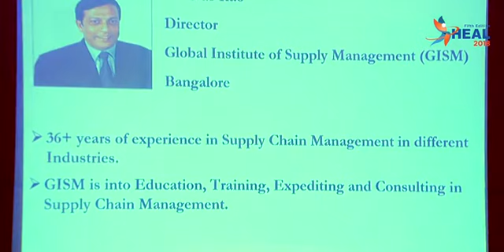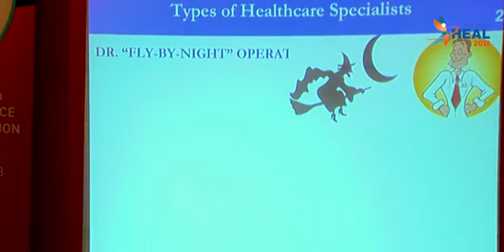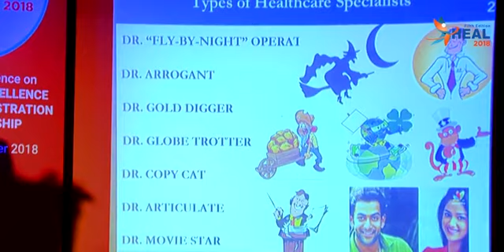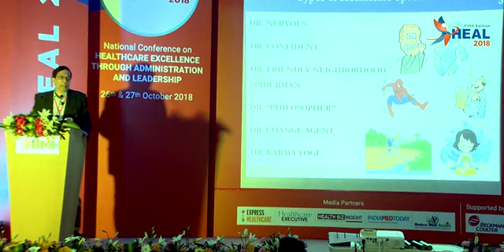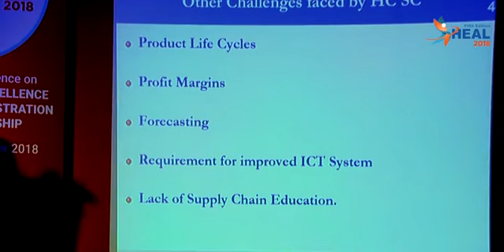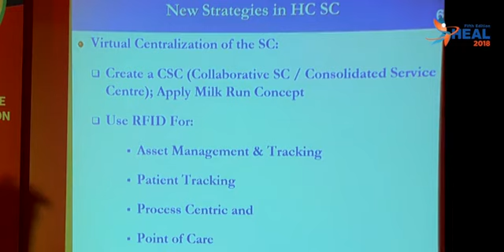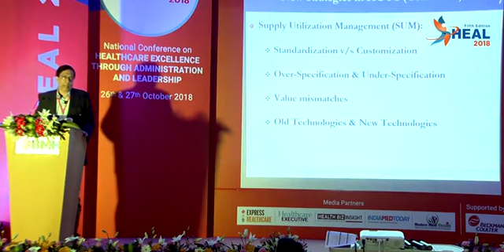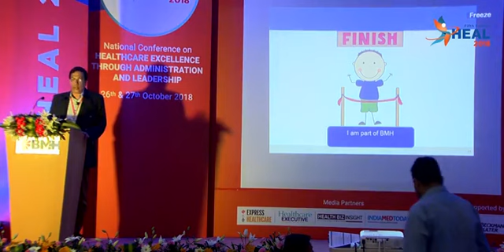Emerging trends in healthcare Supply chain management Srinivas Rao Heal 2018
Logistics and Supply Chain innovation are becoming a highly topical issue in the international research agenda, as well as in practice. The reason is that economic and political factors are raising the attention to healthcare issues: the process of local health corporatization, which involves the introduction into the National Health System of control mechanisms similar to the competitive market models; the aging of population; the increasing demand for healthcare services; the rising cost of inpatient and outpatient care; new technologies and new drugs that will continue to drive up the total healthcare cost. Indeed, limited resources and a steady growth in spending, hence, the need of a public health rationalization, especially for meeting increasingly quality demands. All this requires a profound transformation that affects not only the processes of diagnosis and treatment, but also those of support, especially logistics, which is essential for the processes of service differentiation, efficiency, quality and safety processes improvement.